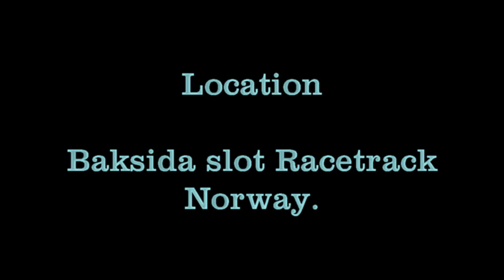carrera digital 132 and 124 race film movie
A series of live film race photage from both 1:32 scale and 1:24 scale Carrera digital slot car racing at Baksida slot racetrack, Norway 30'th June & 1'st July 2017. Baksida slot racetrack is 32,8 meters (outerlane's only) and longest straight is 5,60 meters. Film is added with Music by ZZ Top.